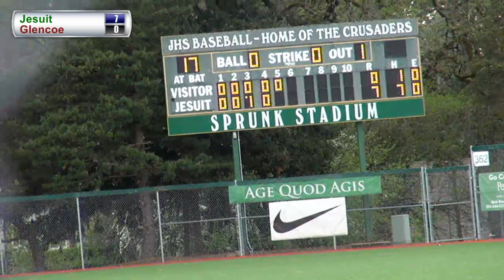Jesuit Baseball vs Glencoe